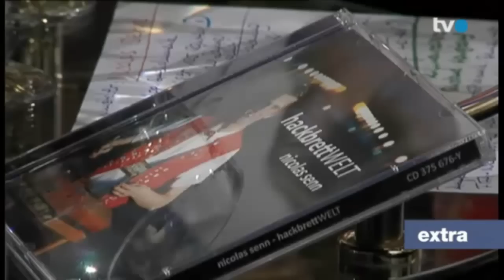Amazing Hammered Dulcimer Player Nicolas Senn 2011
Nicolas Senn showing his skills on TV show 'Wolfsmenschen' (TVO 2011).

-- German --

Nicolas Senn gilt als Senkrechtstarter in der deutschsprachigen Volksmusikwelt. Der junge Romanshorner Hackbrettvirtuose bringt die alten Gewölbe vom Schloss Hagenwil und den Gastgeber Wolf Buchinger zum Zittern.